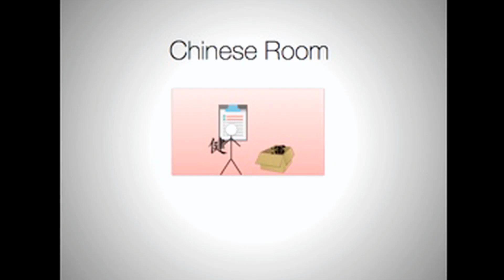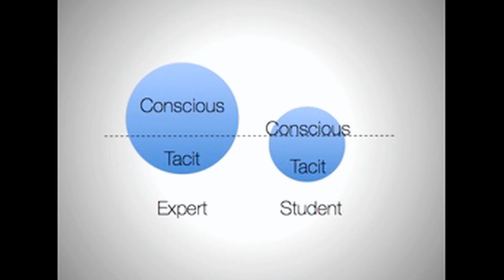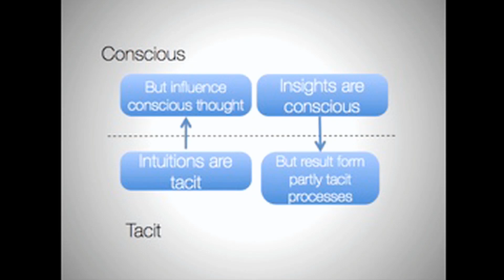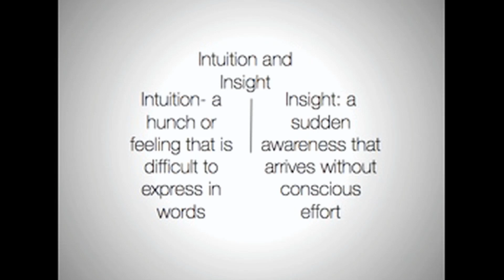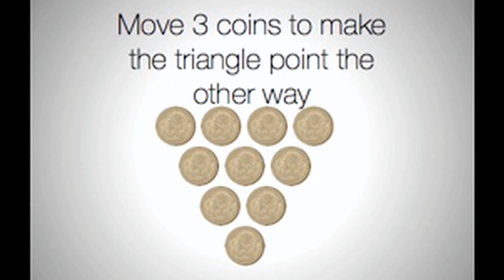Importance of Tacit Knowledge in Education | Richard Brock | TEDxCambridgeUniversity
All good teaching must start with some sort of common assumption between the teacher and the student. These assumptions can then provide the basis upon which knowledge can be exchanged later. How do we know which of these assumptions are the right ones, however?

Richard is currently in the third year of his PhD at the University of Cambridge researching the concept of making-sense in
physics education. After studying physics at
Durham University, he taught in Japan before training to be a secondary physics teacher. He taught at a comprehensive school in Essex for eight years before returning to educational
research.